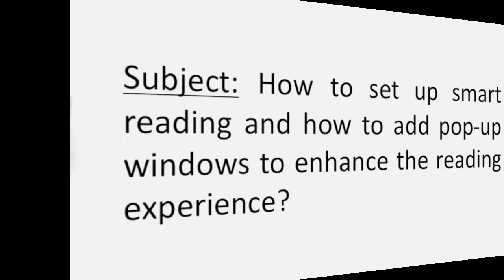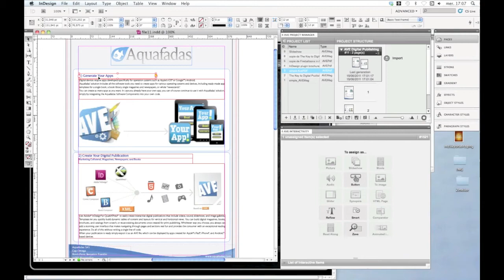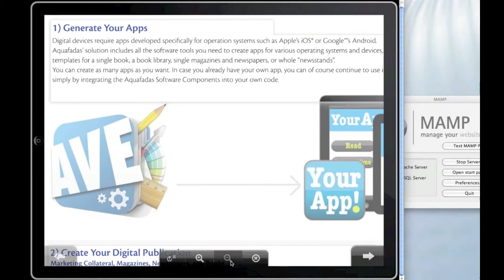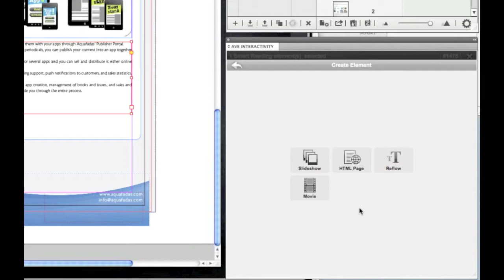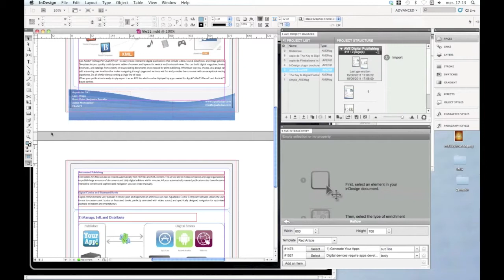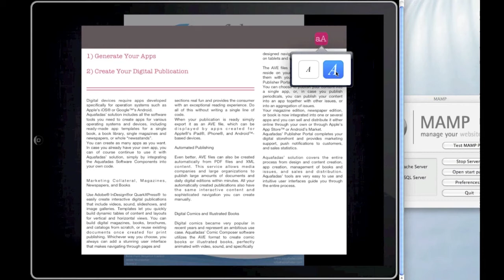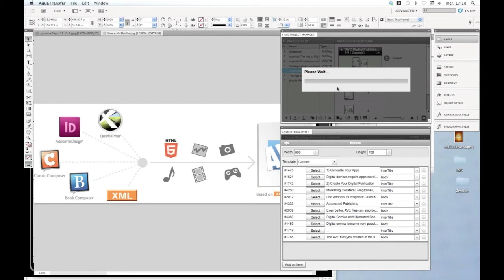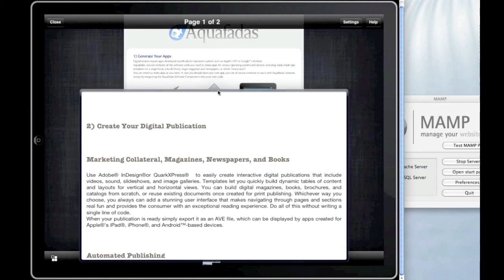Webinar June, 15: How to set up smart reading and how to add pop-up windows?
Your will learn how to add interactivity to your digital publishing project for iPad, using Aquafadas plugins for Adobe® InDesign®. Using real examples, we will show you all the tips and tricks of how to embed interactive elements and create exeptional reading experiences.